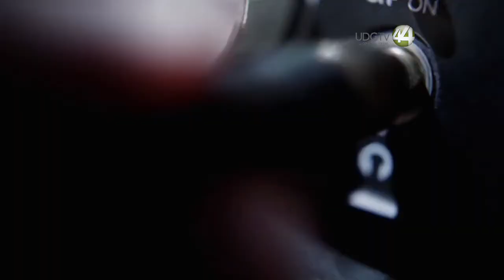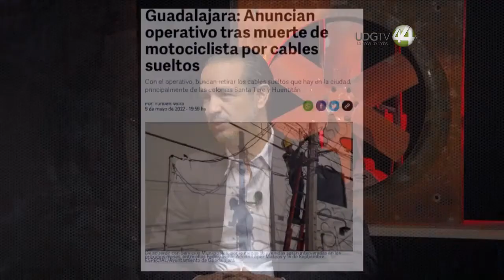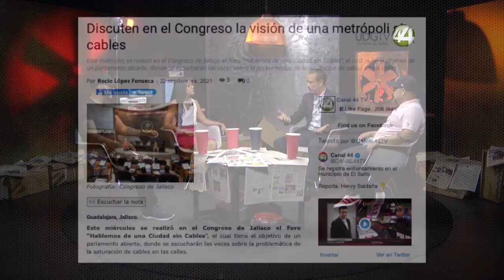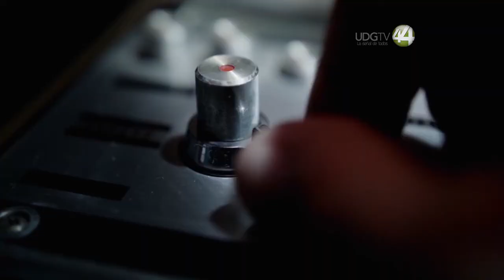Sótanos del Joder: Luis Cisneros se pone a grillar sobre Alfaro y la UdeG - Programa 32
Además de voltear a ver cables en los postes de luz, el tío Cisneros le sabe a la grilla. Y sin temor a que lo regañen en Movimiento Ciudadano, esta semana baja al sótano para compartir qué fue exactamente lo que tronó esa bella y armoniosa relación que había entre Enrique Alfaro y la UdeG.